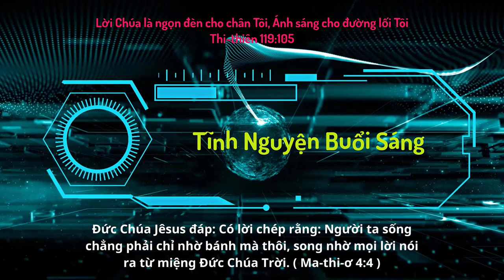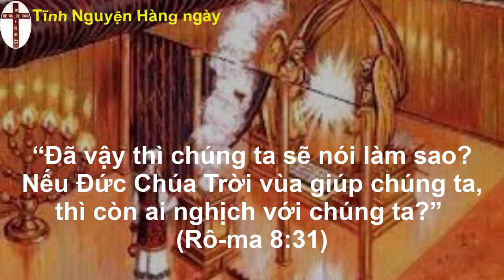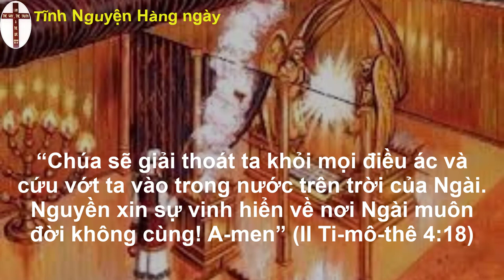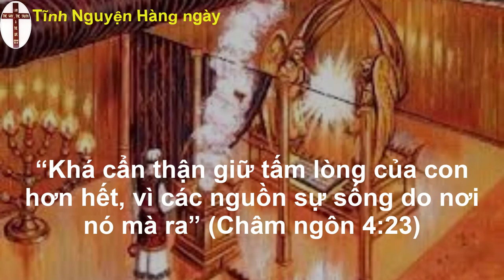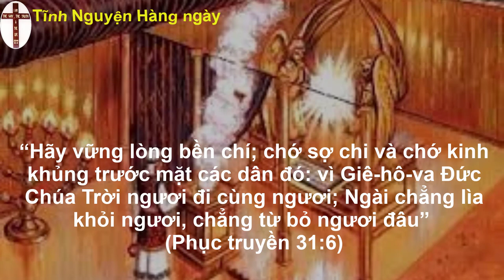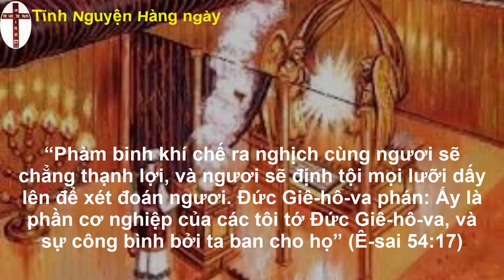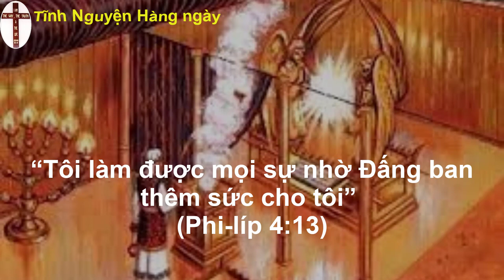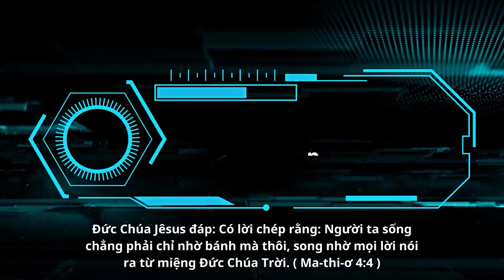Oneway Radio | Tĩnh Nguyện Hằng Ngày 14/03/2023